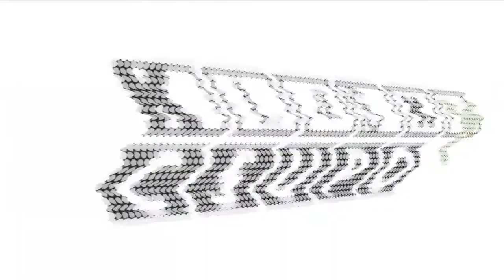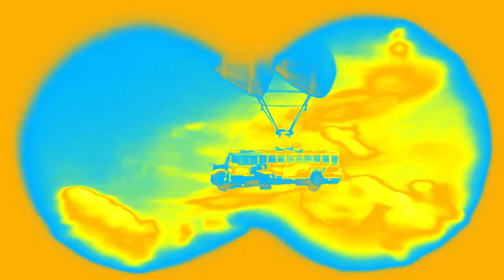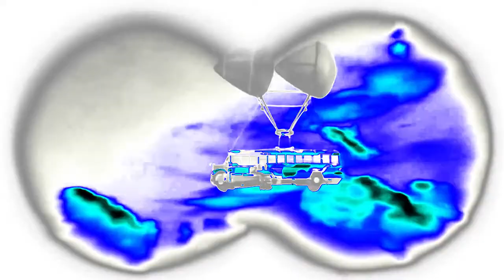My Random Effects #2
Effects:
1. Night Vision
2. WindyPrutz
3. Moving Ink
4. X Gets Really Sick
5. Technicolor Divide
6. Laser Gun Sounds
7. The Glitchiest effect I Ever Saw
8. ClearerCityDawn
9. W Major 393
10. O Major 29
11. J Major 89
12. PlatinumGroup
13. Mystery Effect 2.0
14. 70.0 NSWIDTX
15. Slate Tiles